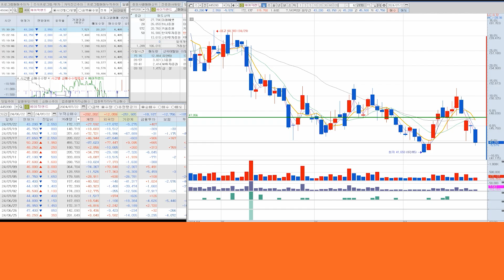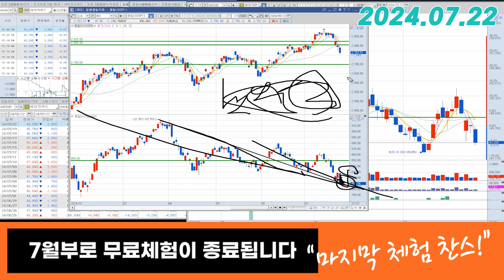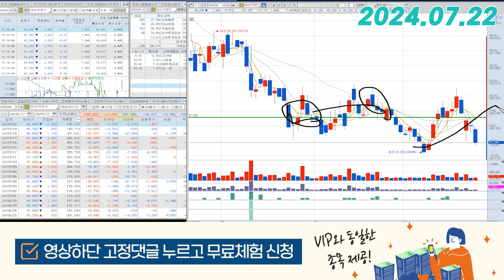에이직랜드(445090) - 다 비슷하긴 하지만